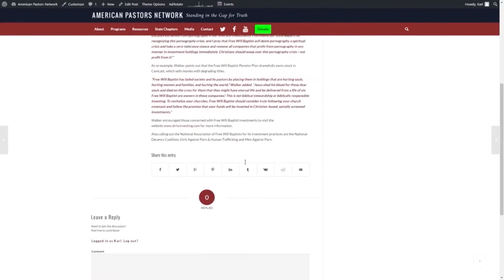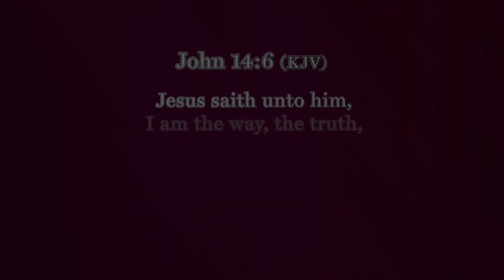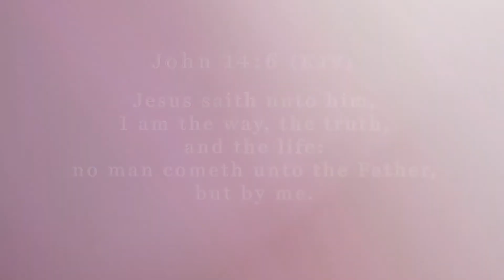3 Steps for Godly Living - Stand in the Gap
This weeks Sam & Isaac share 3 steps to Godly living in a corrupted culture.

Original airdate: Mar 14, 2021